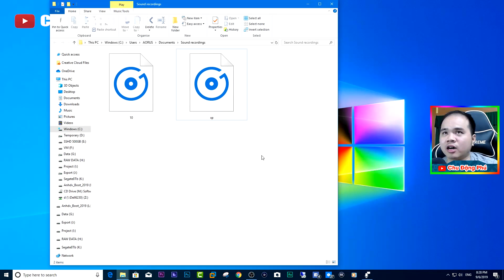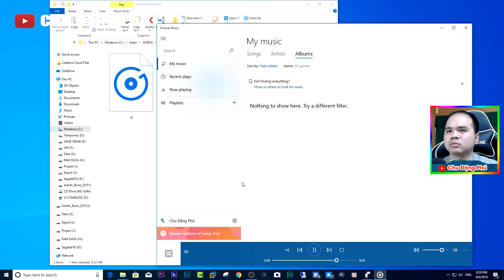Quá bất ngờ với bản thu âm từ Win XP so với Win 10